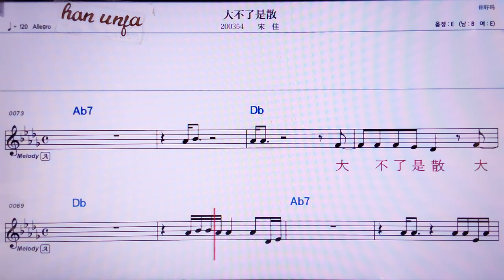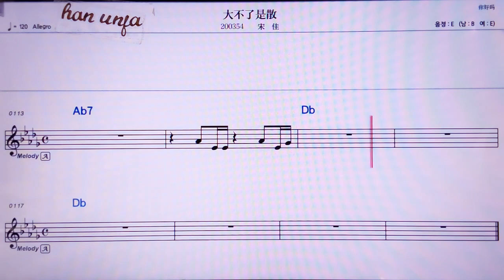💖따쀼랴오쓰싼/쑹자 👍MR,노래방, 악보, 코드,Karaoke With Sheet Music